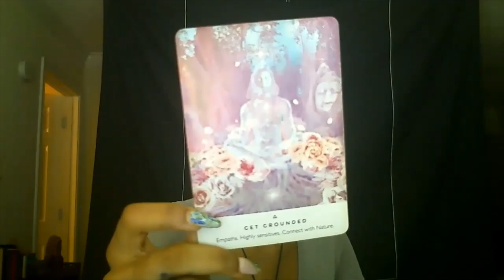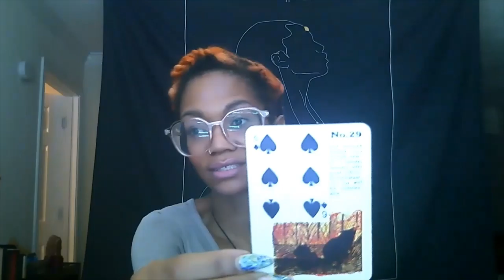7 14 Oracle Message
I hope that this blesses you!